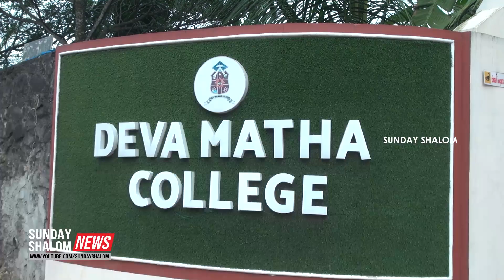ചരിത്രമുറങ്ങുന്ന മണ്ണിലെ അക്ഷരവെളിച്ചത്തിന് 60 വയസ്സ് | Sunday Shalom | Ave Maria